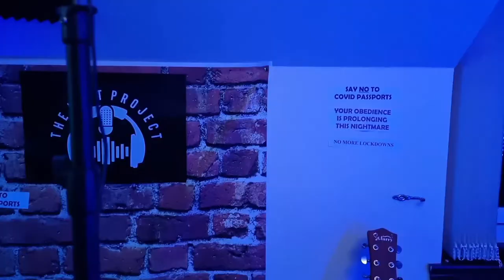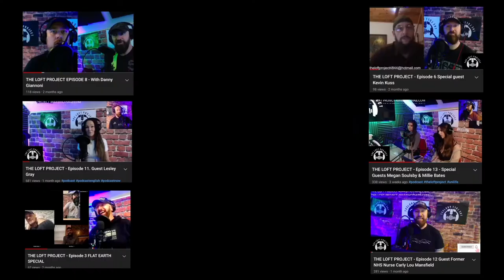THE LOFT PROJECT - Episode 24 Clive De Carle (Secret Health Club)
Join me in this episode as i talk in depth with Clive De Carle an international speaker, health educator and practitioner. Curing disease and illness with his natural vitamins, supplements and minerals.